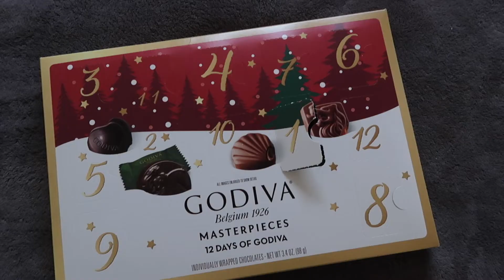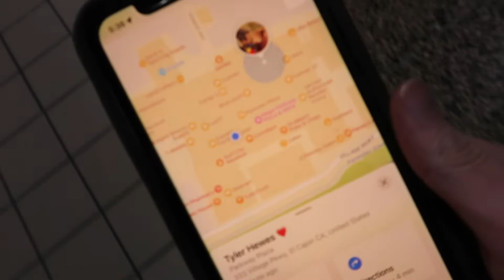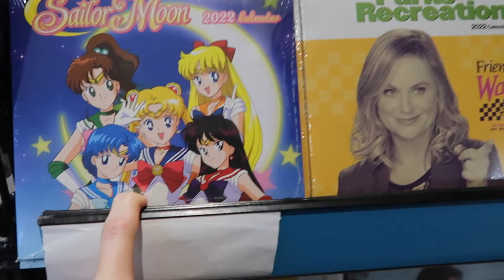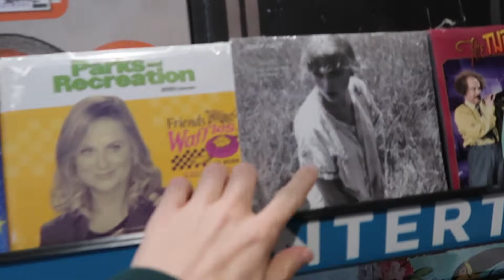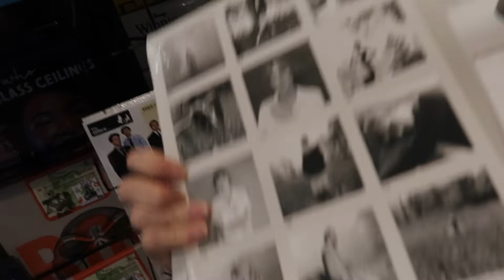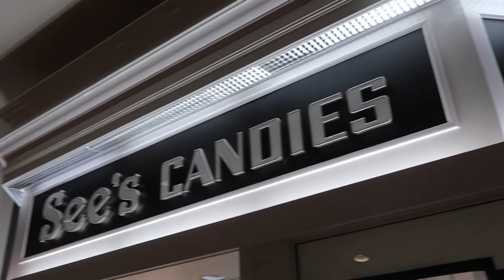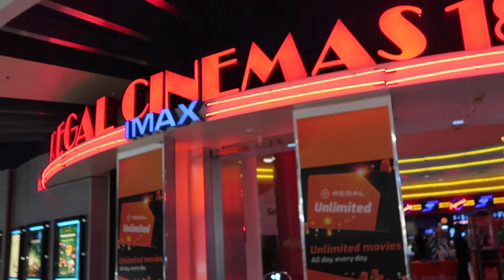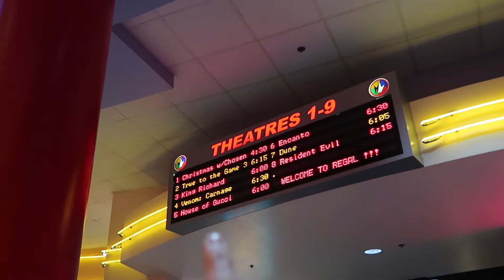DATE NIGHT WITH LADY GAGA | Vlogmas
TGIF! After a long day of training my replacement at work and going to my internship, Tyler and I enjoyed a very rare date night going to see House of Gucci in theaters.